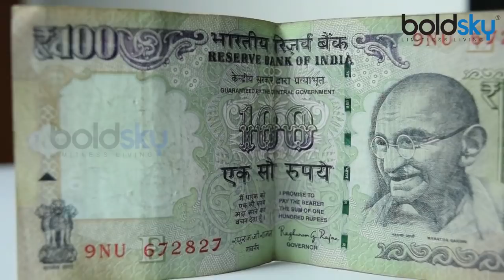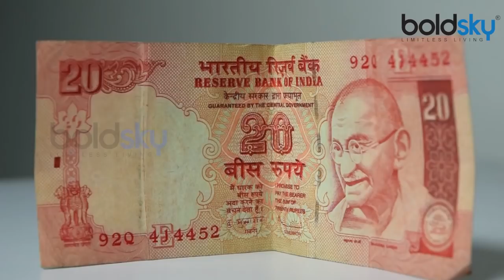Indian Currency पर क्यों लिखी होती है ये खास लाइन | Boldsky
In the above video, we describe you the important reason behind the term 'I promise to pay' on our Indian Currency. As per the Reserve Bank of India Act, 1934 it is an important to print the mentioned term on notes. "I promise to pay the bearer the sum of Rupees …” is a statement which means that the banknote is a legal tender for the specified amount. The obligation on the part of the Bank is to exchange a banknote with bank notes of lower value or other coins which are legal tender under the Indian Coinage Act, 2011, of an equivalent amount.

पैसे हमेशा लोगों को अपनी ओर खींचते हैं.. हम और आप इन नोटों के लिए ही काम करते हैं क्यों ये विनिमय के लिए इस्तेमाल होती है यानी की खरीद बिक्री के लिए .. इन नोटों पर काफी कुछ लिखा होता है... नोट के ठीक बीचों - बीच एक खास लाइन लिखी होती है.. अगर आपने कभी गौर किया हो तो इन नोटों के बीचों- बीच लिखा होता है की मैं धारक को 100 रुपए देने का वचन देता हूं...  अब सवाल ये उठता है की आखिर ये नोटों पर लिखा ही क्यों जाता है... हम बता देते हैं आपको ...